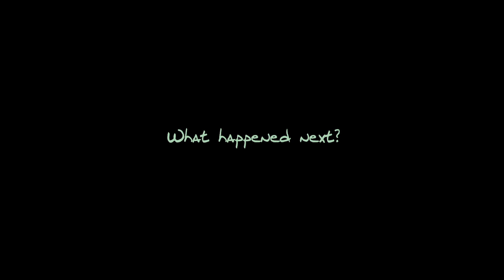Dima Borodin Interview in Crimea Forest Дима Бородин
This is an interview Dima did while filming in Crimea,
Surrounded by beautiful trees, Dima talks about his adventures on this trip to Crimea.

music written by Ant Johnson / Michael Horner (c)2011